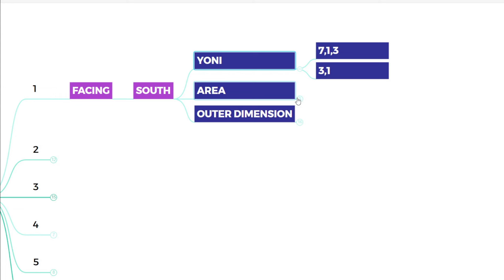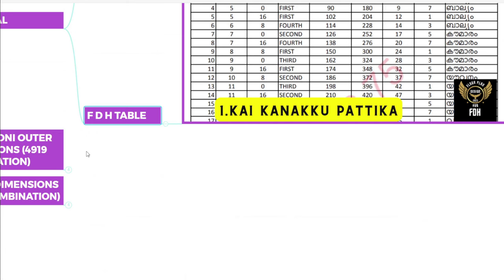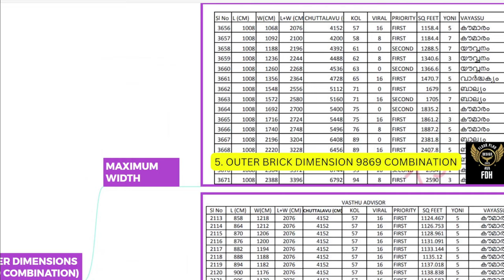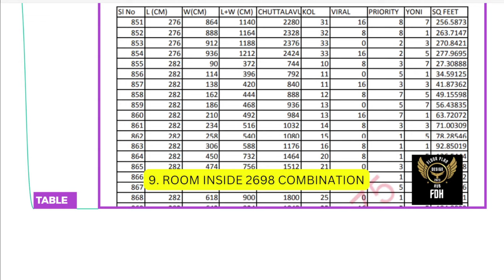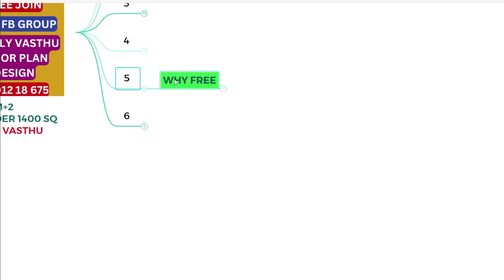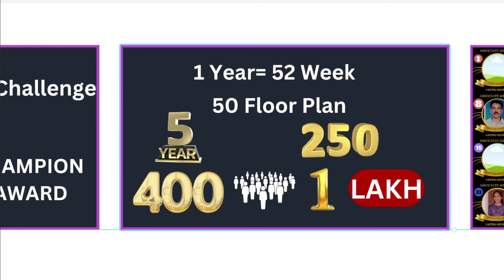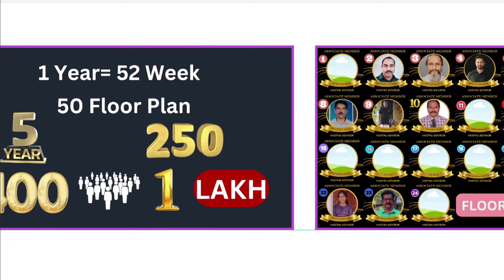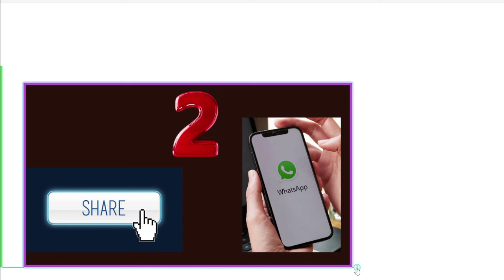South Facing House Vastu: Expert Tips for 2BHK Floor Plan Download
In this comprehensive tutorial video, we delve deep into the principles of South Facing House Vastu to help you design your dream home. We provide invaluable insights and expert tips specifically tailored for crafting a harmonious living space.

Unlock the secrets of a perfectly balanced floor plan with our South Facing Vastu Floor Plan, meticulously curated to accommodate 2 bedrooms, 2 toilets, a kitchen, a wash area, a spacious living room, dining area, and a serene sit-out—all intelligently fitted under 1400 square feet.

But that's not all! This tutorial isn't just about theory; it's about practical application. Whether you're an aspiring homeowner, a seasoned architect, or simply curious about Vastu principles, this video is your ultimate resource for crafting a space that aligns with cosmic energies and fosters positivity.

Join us on this enlightening journey as we empower you to transform your South Facing House into a sanctuary of balance and well-being. Don't miss out—download your blueprint to Vastu perfection today!"

ഈ Floor Plan വാസ്‌തു അളവുകൾ ഇട്ട ശേഷം Facebook Private Group comment ചെയ്യാവുന്നതാണ്.

ഇതേ പോലത്തെ Weekly Free Design ലഭിക്കാനും community members വരച്ച floor plan ലഭിക്കാനും Free ആയി Facebook Group Join ചെയ്യുക

2 മണിക്കൂർ ഉള്ള Live Webinar ഇൽ Easy ആയി വാസ്‌തു പ്രകാരം space utilisation ലൂടെ community members Floor Plan Design ചെയ്യുന്നത് എന്നും നിങ്ങൾ വീട് വെയ്‌ക്കാൻ പോകുന്ന ആള് ആണ് എങ്കിൽ ഒരു floor plan വാസ്‌തു പ്രകാരം ആണോ എന്ന് എളുപ്പത്തിൽ എങ്ങനെ പരിശോധിക്കാം എന്ന് പഠിക്കാം

Free Join

south facing house vastu plan 30x40 with car parking
south facing house vastu in tamil good or bad
is a south facing house bad according to vastu
south east facing house vastu good or bad
south west facing house vastu good or bad
which direction is best for vastu